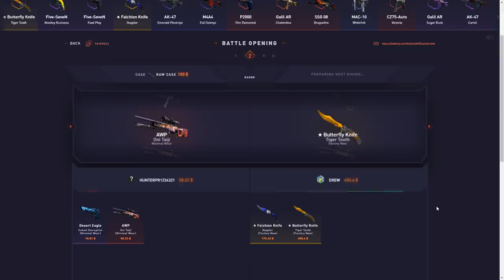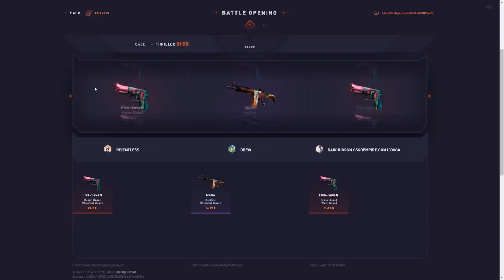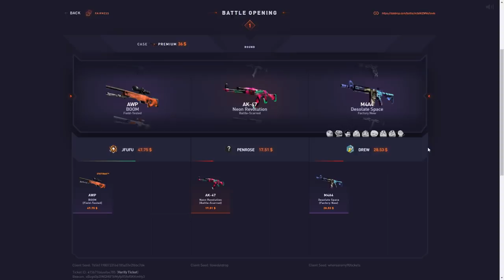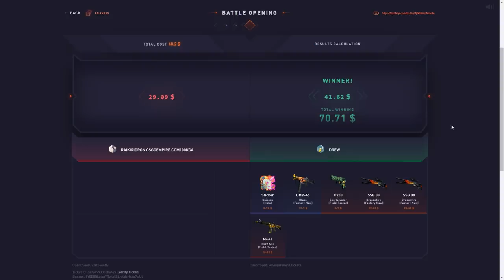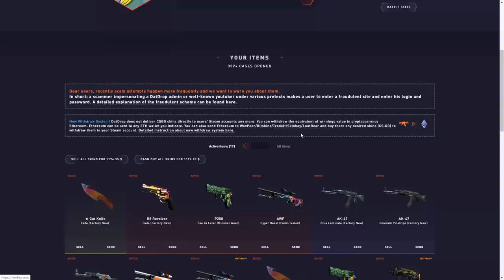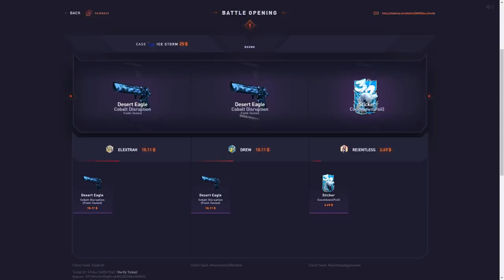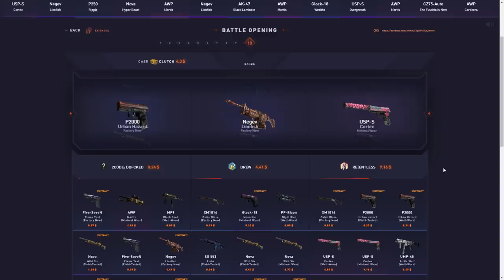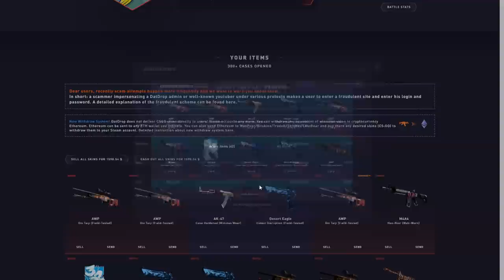I ONLY GOT CRAZY PULLS!